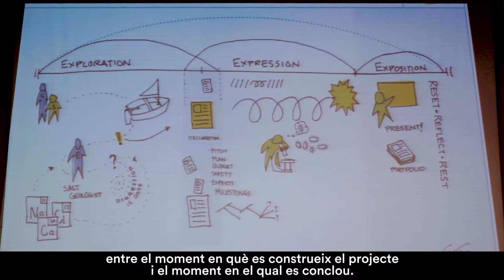Missió a Mart: Tinkering a l'aula amb Gever Tulley i Mckenzie Price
La paraula “Tinkering” significa experimentar, jugar, i realitzar petits canvis a alguna cosa per a reparar-ho, millorar-ho, o crear una cosa nova a partir d'això. En el context de l'ensenyament-aprenentatge, el tinkering constitueix un procés pràctic, basat en assajos i errors on es valora la persistència, l'enginy i l'autosuficiència. És a dir, el tinkering consisteix a aprendre fent, i abasta una gran varietat d'activitats, disciplines, eines i metodologies: manualitats tradicionals, teatre, música, literatura, robòtica, impressió 3D, etc.

En aquest taller pràctic de dos dies dirigit al professorat ens endinsem en el tinkering com a metodologia educativa de la mà de Gever Tulley, fundador de la Tinkering school i la Brightworks school de San Francisco i Mackenzie Price, directora de IAT en el Teachers Institute de Brightworks.